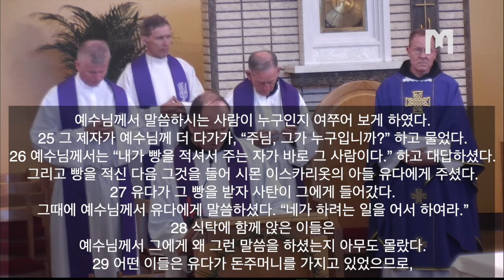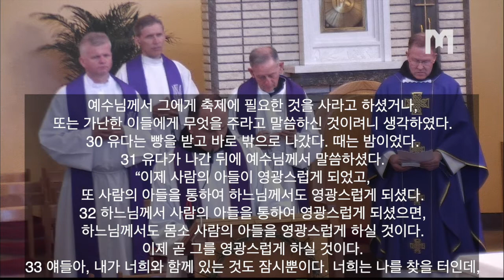2022년 4월12일 메주고리예 본당 미사 복음 및 Anthony Burnside 신부님 강론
2022년 4월 12일 화요일
성주간 화요일

복음
너희 가운데 한 사람이 나를 팔아넘길 것이다. …… 너는 닭이 울기 전에 세 번이나 나를 모른다고 할 것이다.

✠ 요한이 전한 거룩한 복음입니다.13,21ㄴ-33.36-38
그때에 제자들과 함께 식탁에 앉으신 예수님께서는
21 마음이 산란하시어 드러내 놓고 말씀하셨다.
“내가 진실로 진실로 너희에게 말한다.
너희 가운데 한 사람이 나를 팔아넘길 것이다.”
22 제자들은 누구를 두고 하시는 말씀인지 몰라
어리둥절하여 서로 바라보기만 하였다.
23 제자 가운데 한 사람이 예수님 품에 기대어 앉아 있었는데,
그는 예수님께서 사랑하시는 제자였다.
24 그래서 시몬 베드로가 그에게 고갯짓을 하여,
예수님께서 말씀하시는 사람이 누구인지 여쭈어 보게 하였다.
25 그 제자가 예수님께 더 다가가, “주님, 그가 누구입니까?” 하고 물었다.
26 예수님께서는 “내가 빵을 적셔서 주는 자가 바로 그 사람이다.” 하고 대답하셨다.
그리고 빵을 적신 다음 그것을 들어 시몬 이스카리옷의 아들 유다에게 주셨다.
27 유다가 그 빵을 받자 사탄이 그에게 들어갔다.
그때에 예수님께서 유다에게 말씀하셨다. “네가 하려는 일을 어서 하여라.”
28 식탁에 함께 앉은 이들은
예수님께서 그에게 왜 그런 말씀을 하셨는지 아무도 몰랐다.
29 어떤 이들은 유다가 돈주머니를 가지고 있었으므로,
예수님께서 그에게 축제에 필요한 것을 사라고 하셨거나,
또는 가난한 이들에게 무엇을 주라고 말씀하신 것이려니 생각하였다.
30 유다는 빵을 받고 바로 밖으로 나갔다. 때는 밤이었다.
31 유다가 나간 뒤에 예수님께서 말씀하셨다.
“이제 사람의 아들이 영광스럽게 되었고,
또 사람의 아들을 통하여 하느님께서도 영광스럽게 되셨다.
32 하느님께서 사람의 아들을 통하여 영광스럽게 되셨으면,
하느님께서도 몸소 사람의 아들을 영광스럽게 하실 것이다.
이제 곧 그를 영광스럽게 하실 것이다.
33 얘들아, 내가 너희와 함께 있는 것도 잠시뿐이다. 너희는 나를 찾을 터인데,
내가 유다인들에게 말한 것처럼 이제 너희에게도 말한다.
‘내가 가는 곳에 너희는 올 수 없다.’”
36 시몬 베드로가 예수님께 “주님, 어디로 가십니까?” 하고 물었다.
예수님께서는 그에게, “내가 가는 곳에 네가 지금은 따라올 수 없다.
그러나 나중에는 따라오게 될 것이다.” 하고 대답하셨다.
37 베드로가 다시 “주님, 어찌하여 지금은 주님을 따라갈 수 없습니까?
주님을 위해서라면 저는 목숨까지 내놓겠습니다.” 하자,
38 예수님께서 대답하셨다. “나를 위하여 목숨을 내놓겠다는 말이냐?
내가 진실로 진실로 너에게 말한다.
닭이 울기 전에 너는 세 번이나 나를 모른다고 할 것이다.”